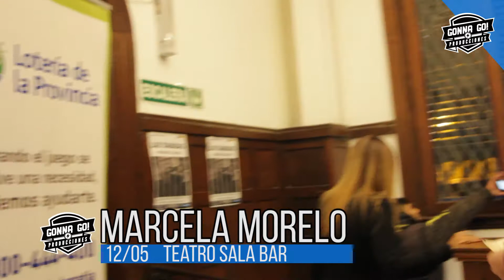Marcela Morelo @ Teatro Sala Bar / Lo que fue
Marcela Morelo está de gira presentando Los20deMorelo y La Plata fue una parada excepcional en su gira.